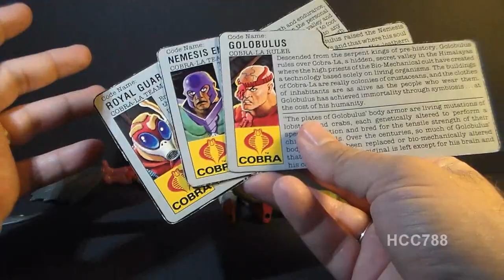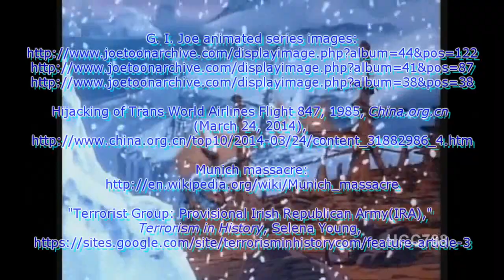HCC788 - 1987 COBRA-LA - vintage G. I. Joe toy review! HD S02E18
Buz Dixon Interview, G. I. Joe Headquarters,

Hijacking of Trans World Airlines Flight 847, 1985, China.org.cn (March 24, 2014),

"Terrorist Group: Provisional Irish Republican Army(IRA)," Terrorism in History, Selena Young,